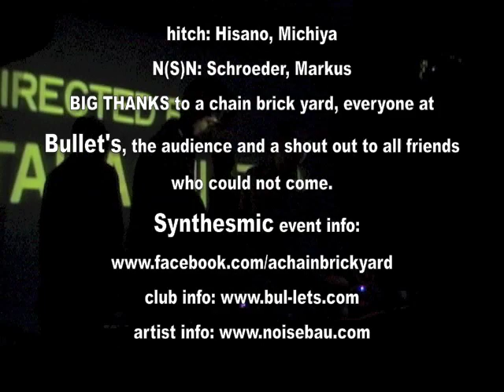hitch vs N(S)N - systhemic 121115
performed live at Synthemic #11, Bullet's Club, Nishi-Azabu, Tokyo on 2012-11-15th.
Gear: Sherman Filterbank, Korg monotribe, Korg DS-10, Thingamagoop, Michel Una's Optical Theremin, Boss Space Echo and several Boss and Roland Delays and Suzuki Omnichord.
The Audio has been slightly mastered, mainly EQ to counter some problematic ambient freq-resonances. Unfortunately the Master-Recording was frakked and only the Camcorder-Take was usable.
BIG THANKS to a chain brick yard for inviting us, everyone at Bullet's, the audience and a shout out to all friends who could not come.

while we withold the rights of the video for distribution, downloading & remixing for 3rd parties, you can download the uncompressed audio track for free under CC-licence 3.0

hitch: Michiya, Hisano
N(S)N: Schroeder, Markus

■hitch

関東圏で活動のフリーフォーク系音楽家や映像家、舞踏家らとの社交会「treppe」及び、フロム歌舞伎町、アーバンなダンスパーティー「EGURI」を主催。
1996年イベントオーガナイズとともに音楽活動を開始。
これまで、the haters、felix kubin、his name is alive、solid eye、chapterhouse、Ulrich Schnaussツアーをサポート。
DJではミュージックコンクレート、現代音楽、ノイズといったアヴァンギャルド音楽から、プログレ、NEUE DEUTSCHE WELLE、歌謡曲までをミックスする素っ頓狂な世界観で定評を得ている。
ターンテーブルとともにKORG MS10、オムニコード、SPACE ECHO等、電子楽器を駆使するフレキシブルなパフォーマンスは一見の価値あり。

■Noise is Silence is Noise
N(S)N

1988年にCommodore AMIGAで音楽制作を始める。
2000年から2005年に渡りドイツのカールスルーエ大学にて電子音楽の講師として勤務。
居住地ハイデルベルクでエクスペリメンタル/即興/エレクトロニクスのレギュラーマンスリーイベント参加、アーティストのプロデューサー、ビデオ エディターとしても活躍。
2008年に日本へ移住。hitchやotooto22とのコラボレーションのほか、ドイツではサイケデリックロックバンドGlaswaldのサ ポートメンバー、Kirchheim vs. N(S)NとしてドレスデンでのエレクトロニカフェスSTFUへの出演など日独両
方で活動中。また、Amazona.deへの執筆を始め、企業との恊働な ど音楽機材の評論家/ライターとしても知られる。
テクノロジーを駆使したサイエンティフィックなアプローチでノイズ、即興演奏を展開中。
音そのものの在り方を問いつつ、どこまで既成の音楽概念や 構造を揺るがすことができるかを探る実験者。